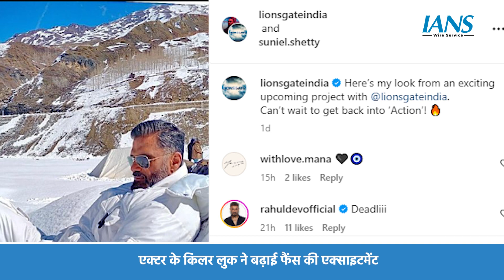बर्फीली पहाड़ियों में बैठे दिखे Suniel Shetty, एक्टर के किलर लुक ने बढ़ाई फैंस की एक्साइटमेंट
एक्टर सुनील शेट्टी जल्द ही एक थ्रिलर टाइटल में दिखाई देंगे। इस प्रोजेक्ट से मंगलवार को एक्टर का पहला लुक सामने आया। 62 साल की उम्र में भी सुनील शेट्टी गजब के फिट नजर आते हैं।